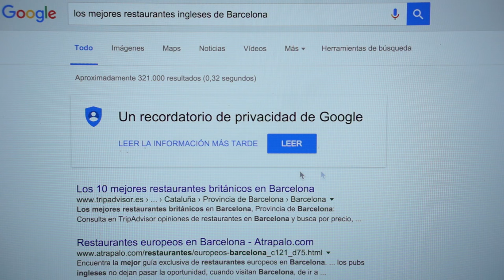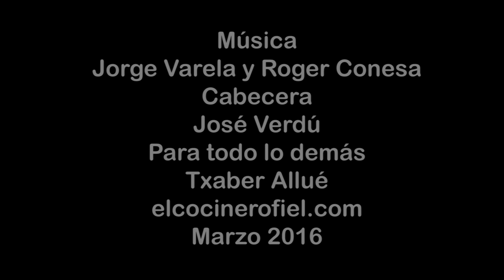TAKE-OUT BARCELONA #8 THE FISH & CHIPS SHOP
En esta ocasión, tocaba cocina británica, así que, buscando un fish & chips encontré este pequeño local. Vale la pena.